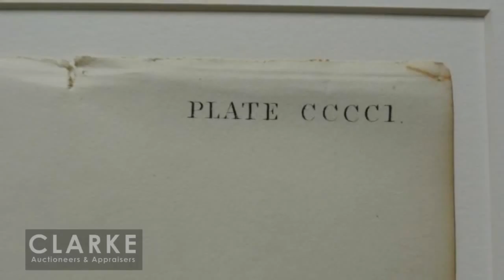Audubon | RED-BREASTED MERGANSER | Antique Artwork | Clarke Auction Gallery